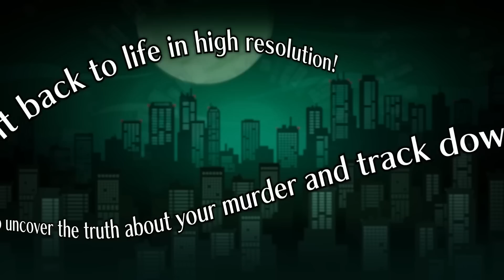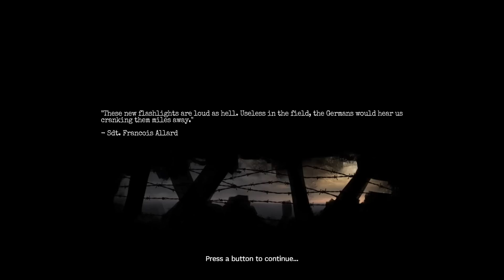Jetzt ist aber auch langsam mal gut mit den Releases | Neue Spiele im Juni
Auch der Juni ist wieder vollgepackt mit interessanten Sachen, die das Leben schöner machen. Von den ganz großen AAA-Titeln bis hin zu japanischen Nischen-Spielen, von denen euch die großen Magazine scheinbar nichts erzählen wollen.

00:00 Intro
01:41 Ghost Trick: Phantom Detective
04:26 Diablo 4
04:43 Layers of Fear
06:40 Crash Team Rumble
08:15 Story of Seasons: A Wonderful Life
11:38 Harmony: The Fall of Reverie
13:33 Loop8 Summer of Gods
15:23 Fall of Porcupine
18:09 We Love Katamari Reroll+ Royal Reverie
21:58 Dordogne
24:52 Park Beyond
27:33 Nocturnal
29:48 Amnesia: The Bunker
34:23 Master Detective Archives: Rain Code
37:08 Street Fighter 6
41:02 Final Fantasy XVI